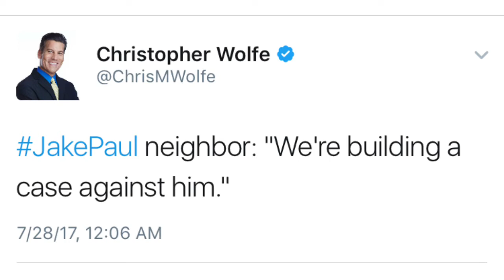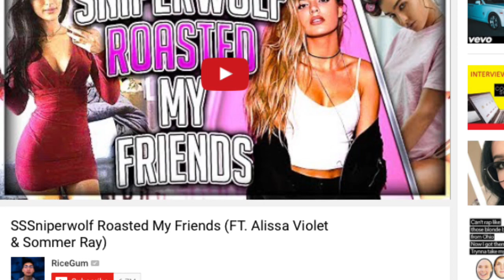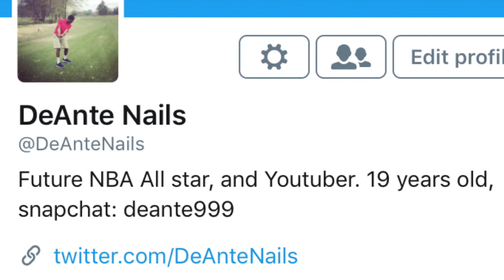JAKE PAUL SUED FOR MILLIONS BY NEIGHBORS!! LOGAN PAUL ROASTS JAKE PAUL! RICEGUM DISS ON SSSNIPERWOLF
JAKE PAUL SUED FOR MILLIONS BY NEIGHBORS!! LOGAN PAUL ROASTS JAKE PAUL! RICEGUM DISS TRACK ON SSSNIPERWOLF!

SSSNIPERWOLF VS FAZE CENSOR, ALISSA VIOLET, SOMMER RAY, FAZE BANKS ! SSSNIPERWOLF ABUSED BY HER BOY FRIEND!?! LANCE STEWART CAR CRASH!